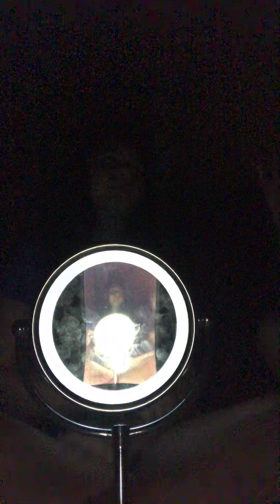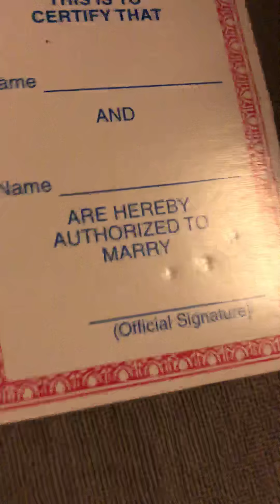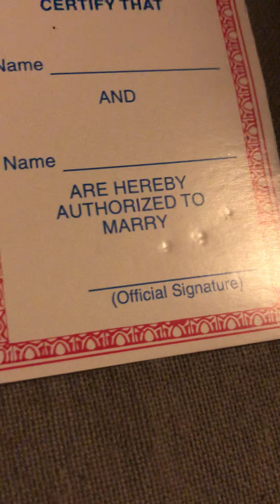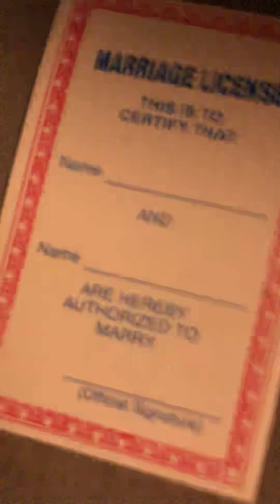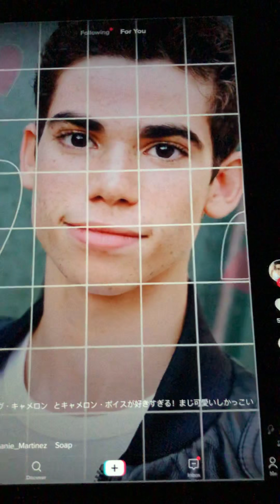July 9, 2019